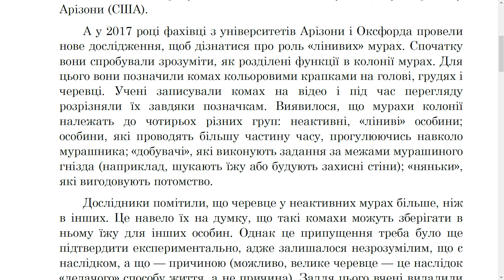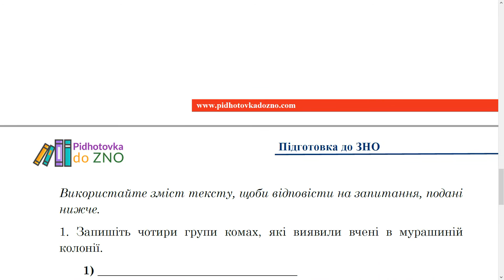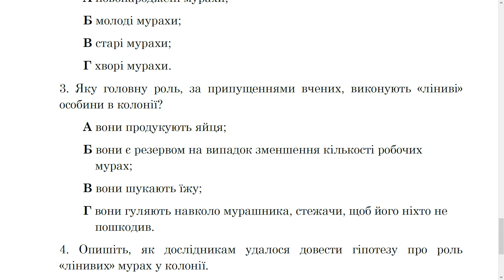Текст 20. "Навіщо потрібні ліниві мурахи". Читання й аналіз тексту. Українська мова | Підготовка ЗНО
Читання й аналіз тексту. Українська мова | Підготовка до ЗНО
Текст 20. "Навіщо потрібні ліниві мурахи"

Тести призначені для підготовки до виконання завдань зовнішнього незалежного оцінювання з української мови та літератури в розділі «Читання й аналіз тексту». Відповідає новітнім вимогам ЗНО та міжнародним стандартам оцінювання читацької компетентності.

Пробне тестування є важливою складовою підготовки до зовнішнього незалежного оцінювання. Усі тести складено згідно програми зовнішнього незалежного оцінювання з української мови та літератури, затвердженої МОН України.